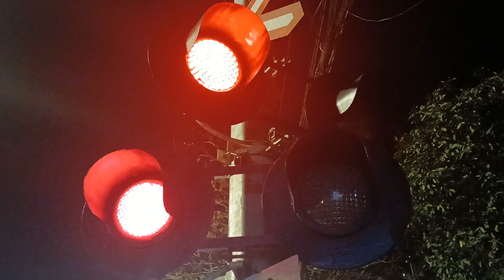D10H - 015- H2738 vào ga yên bái